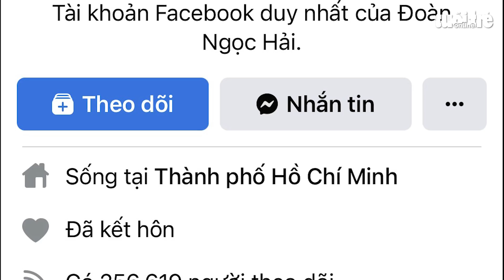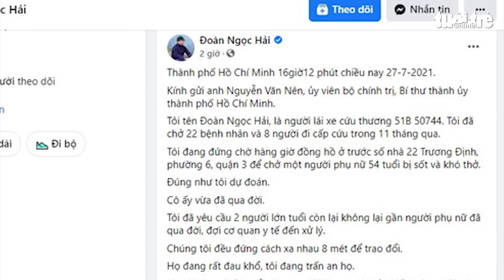Bí thư Quận ủy quận 3 nói gì về thông tin ông Đoàn Ngọc Hải đưa ra?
Bí thư Quận ủy quận 3 Phạm Thành Kiên đã phản bác thông tin trên Facebook ông Đoàn Ngọc Hải gây hiểu nhầm có người mất liên quan dịch bệnh và địa phương không đưa đi cấp cứu.